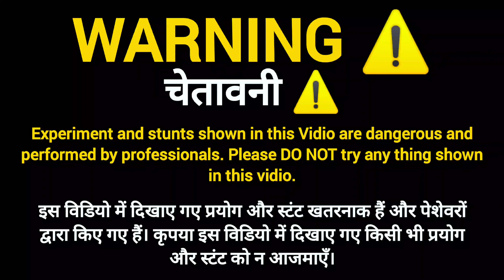Gilass Flying 2000 Feet - Diwali Testing गिलास फ्लाईंग 2000 फिट